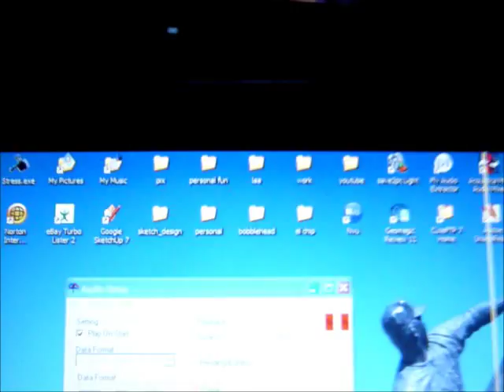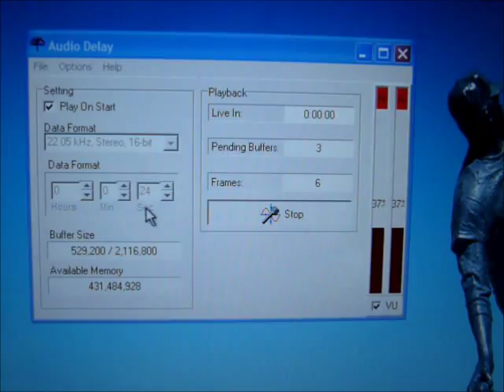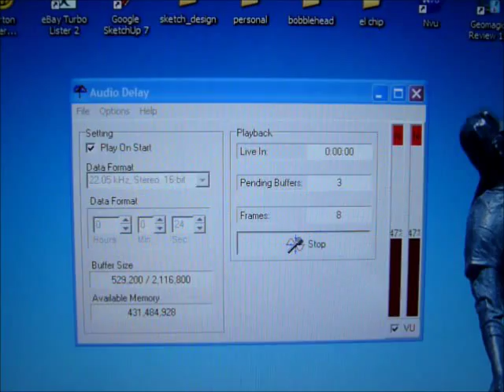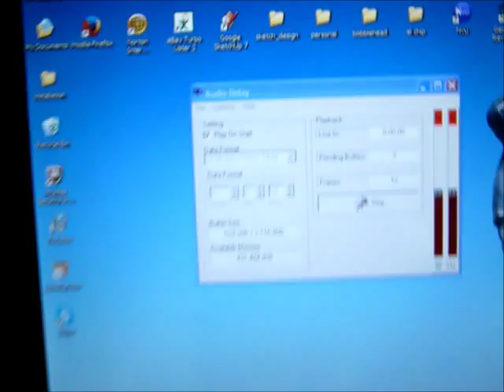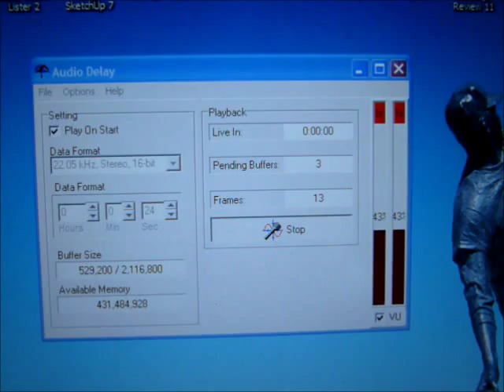How to Sync KNBR to Giants TV Broadcast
This is how to listen to the KNBR radio broadcast while watching the national baseball coverage by using some free software.  This works by using the software to record the audio off the radio, holding it in a time delayed buffer, and replaying it later to sync with the TV broadcast.  Go Giants!

Dear MLB, the video footage of this game was purposely out of focus to avoid any notion of re-broadcasting, as I did not acquire the express written consent of major league baseball.  This is just a educational teaching tool.  Please don't make me take this video down.  thanks.